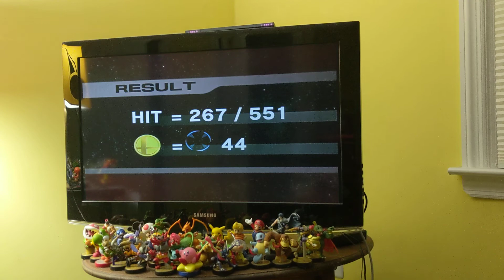Let's play Super Smash Bros Brawl Link Classic Mode 🎮🤺🗡️🔥😈